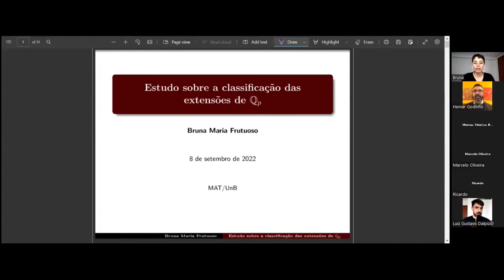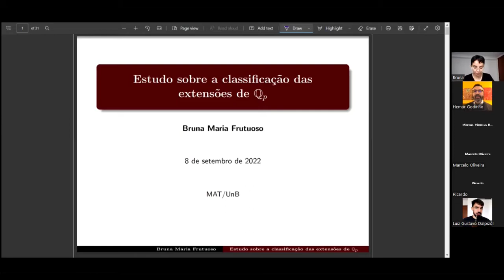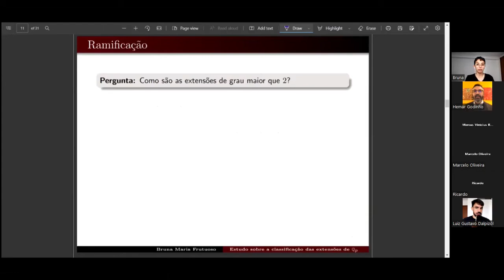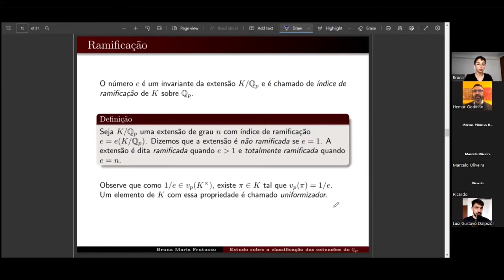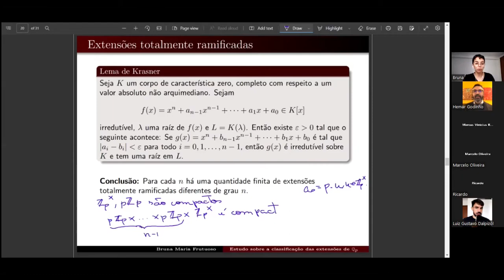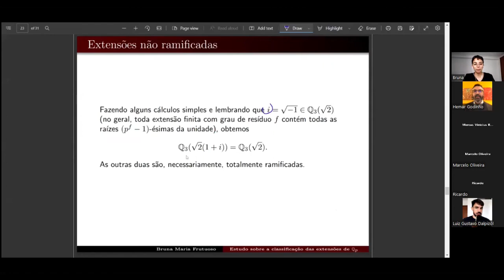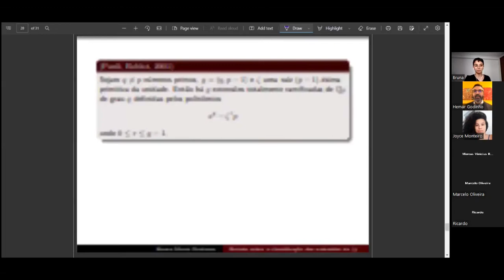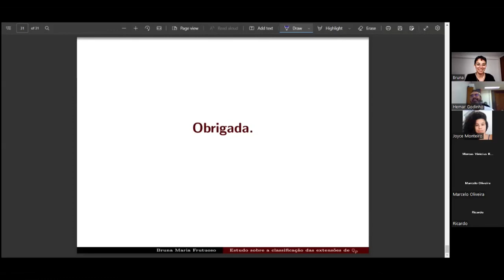Estudo sobre a classificação das extensões de Qp - Bruna Maria Frutuoso (UnB)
Segue do Lema de Krasner que um corpo local tem apenas uma quantidade finita de extensões de umdado grau. Assim, é natural se perguntar quantas são e como descrevê-las. Em resposta a essa pergunta,vários autores desenvolveram fórmulas para o número de extensões de um corpo local com base nosinvariantes definidos sobre o corpo.

O objetivo dessa apresentaçãoé dar os fatos básicos da teoria no caso particular em que o corpolocal em questão éQp. Vamos usar o que sabemos sobre os números p-ádicos e o Lema de Krasner paraconcluir a finitude do número de extensões, bem como ver como explorar alguns resultados já obtidospara apresentar exemplos em que a descrição está completa.